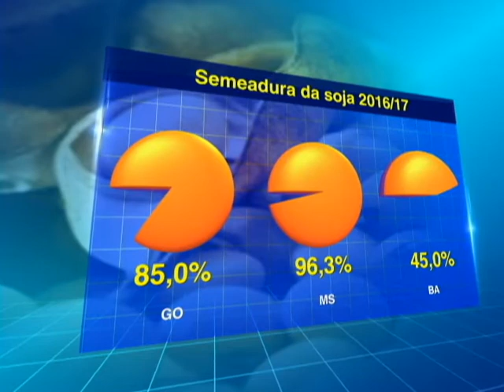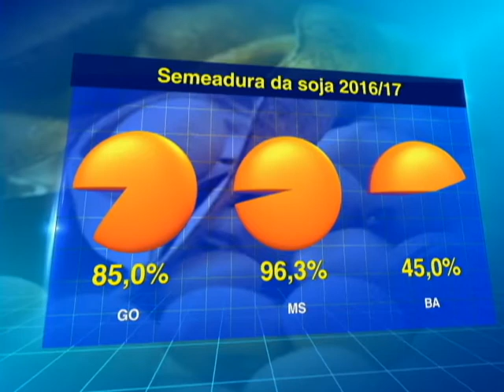SOJA FCSTONE + CLIMA - 21/11/2016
Com ciclos climáticos bem diversos, e a maioria das regiões apresentando condições muito boas, o plantio de soja atinge 76,8% da área no Brasil, de acordo com levantamento da consultoria FCStone. Uma safra espalhada em um território de mais de 4 milhões de KM².

E falando na soja veja também como anda clima nos demais estados produtores da oleaginosa.